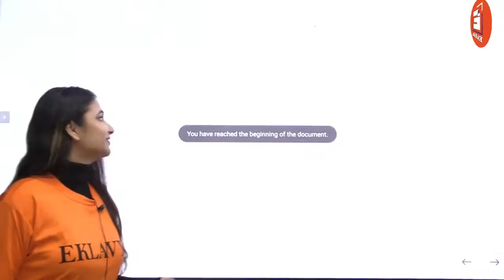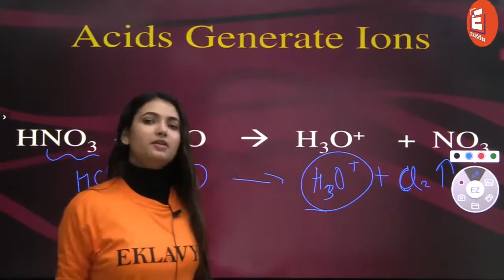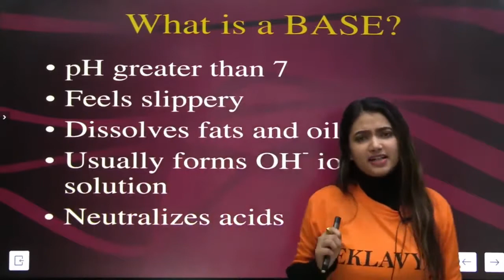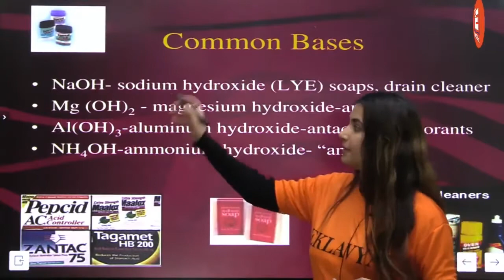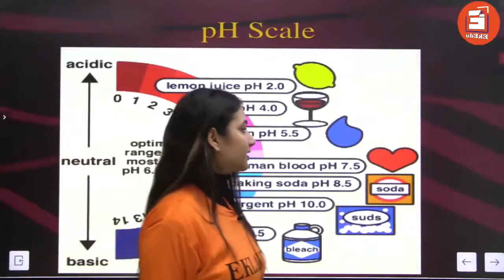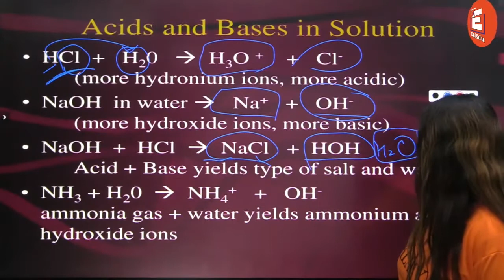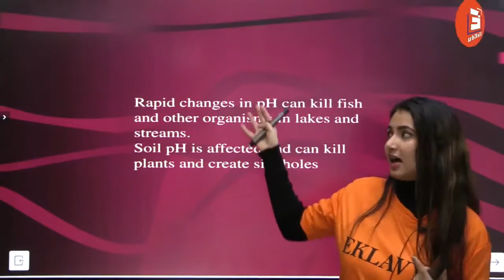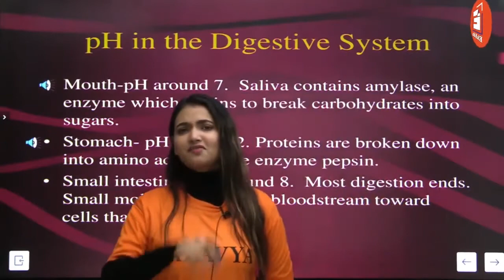Acid, Base, & Salt | Class 10th | One-Shot Revision | Crash Course 2021 | EkEdu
In acid–base chemistry, salts are ionic compounds that result from the neutralization reaction of an acid and a base. Basic salts contain the conjugate base of a weak acid, so when they dissolve in water, they react with water to yield a solution with a pH greater than 7.0.

Welcome to India's leading online tutorial YT channel.

EkEdu (Eklavya Education) Class 9 & 10 is an exclusive online tutoring channel for the Students of Class 9 and Class 10. The channel also aims at creating a solid base for NTSE, NSO, PRMO and other competitive examinations at School Level. The teachers at EkEdu are always available to solve any queries of the students, giving them proper mentorship and motivating them to be the best version in their personal as well as professional lives.
Our goal is to educate each and every student with the best creative ways and guide them properly so that they can excel in their future preparation journey and achieve their goal efficiently.  Please Come and join us so that we can work with you to make a better future for you. We promise you to deliver quality education, mentor you, be with you in your preparations for 9th & 10th in CBSE/ICSE/NCERTS/Other Boards.

     Lectures and also 9th,10th,11th &12th Physics, 9th,10th,11th & 12th Chemistry,
     9th,10th,11th & 12th Biology, 9th,10th,11th & 12th Maths

Free Live Interactive with India's best Teachers on Eklavya Master Classes

acids, bases and salts notes pdf
acids, bases and salts pdf
project on acids, bases and salts for class 10
acid base and salt class 10 important question with answer
acids, bases and salts class 10 questions and answers pdf
acids bases and salts class 10 full chapter
acids, bases and salts class 10 notes byju's
acid base and salt class 10 notes pdf download in hindi